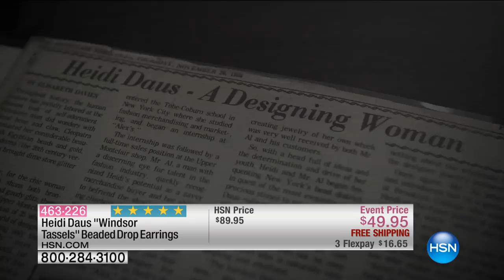Heidi Daus "Windsor Tassels" Beaded Drop Earrings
It's always trendy to be timeless. These elegant drop earrings feature sparkling crystal accents and a classic, beaded tassel design that adds...